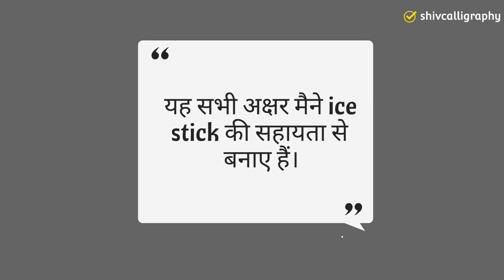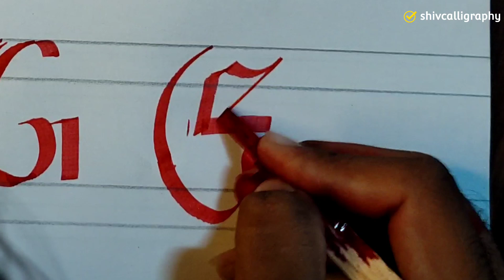G letter calligraphy design with ice cream stick | shivcalligraphy| New design calligraphy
welcome to the world of calligraphy ❤️❤️

calligraphy is an ancient art from the primordial age and has grown into today morden calligraphy which extends beyond lettering to creating objects of one choice

it is a script that exhibit exceptional artist and aesthetic quality words that show the creative of an individual.

calligraphy earlier was a from of arts for creating design front.this ancient art is now reinventing itself to keep pace with zooming dot com world

now its new age Avatar has arrived, in the culture fashion and has acquired a mammoth commercial value ❤️❤️

how to start a calligraphy and improve your hand writing tips and tricks

 how to start Calligraphy for beginners

how to improve your hand ✋ writing

how to start Calligraphy 😀

More information 👇
Insta.  shivcalligraphy/shivujhana
Fb.     Shivcalligraphy/ujhana
Twitter. Shivujhana